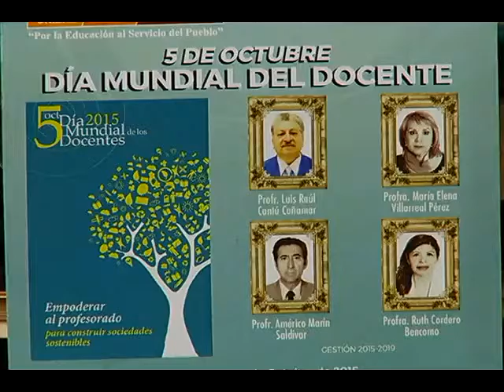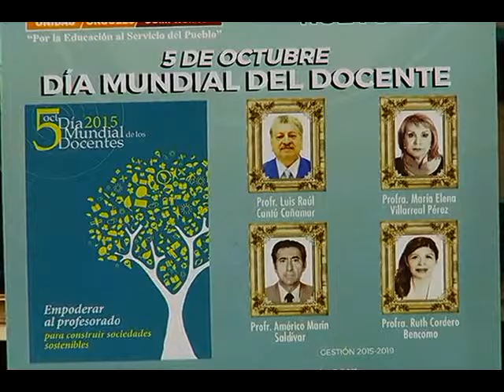Dia Mundial del Docente